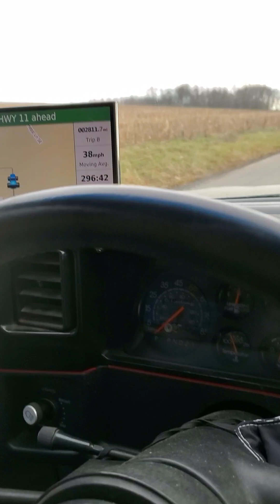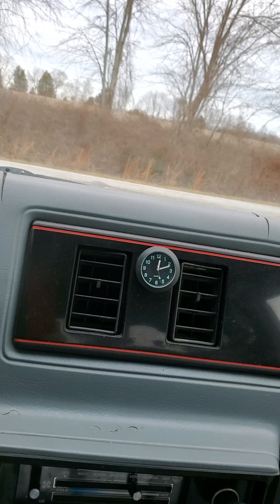MORNING DRIVE FROM BRANDENBURG